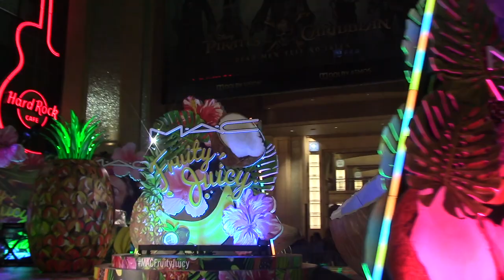mexico vs croácia 2017 / 1-2 chicharito hernandez máximo goleador histórico de mexico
mexico vs croácia international friendly game 2017/ 1 2 chicharito hernandez maximo goleador de la selección mexicana